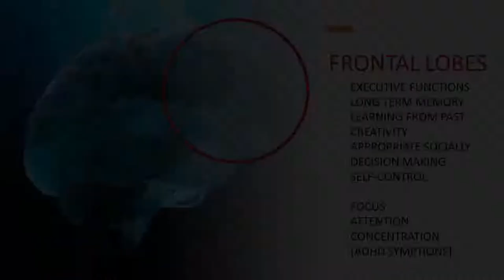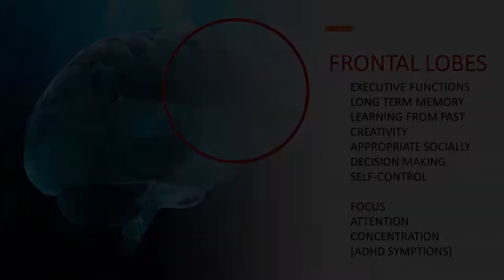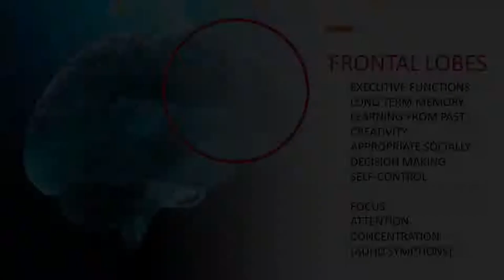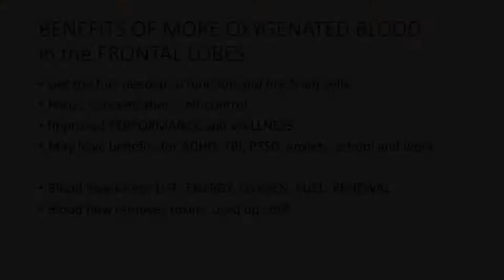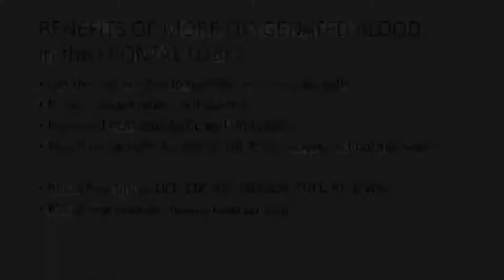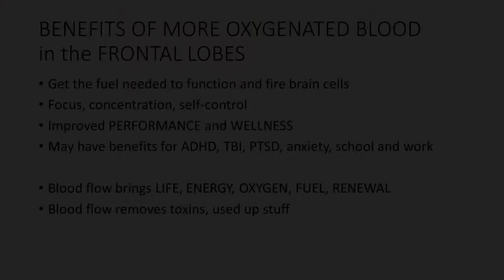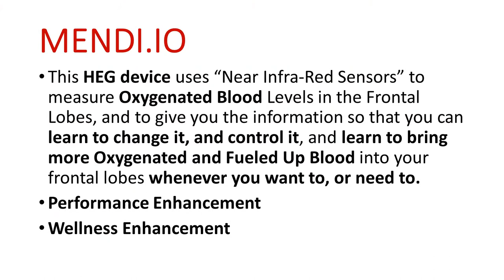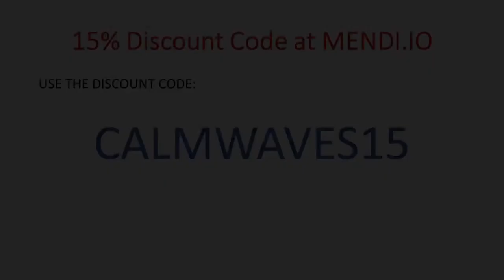MENDI CALMWAVES BRAIN BLOOD FLOW PROJECT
Life is in the blood! So use this simple tech to learn how to get more blood flowing into your brain whenever you want. Sports, school, work productivity, focus. We love it.